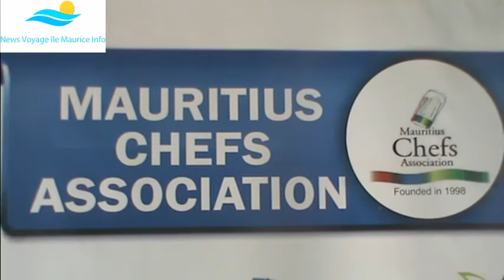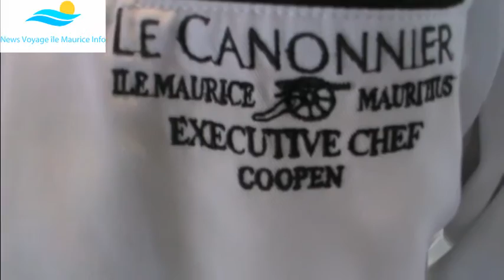La cuisine gastronomique de l'île Maurice sublimée à l'hôtel Le Canonnier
La cuisine gastronomique, avec une savoureuse touche mauricienne insulaire dans les assiettes, était à l'honneur vendredi 10 juin 2016 à l'hôtel Le Canonnier, établissement appartenant au groupe  Beachcomber, et niché entre Mont-Choisy et Grand-Baie dans le Nord-Ouest de l'île Maurice.